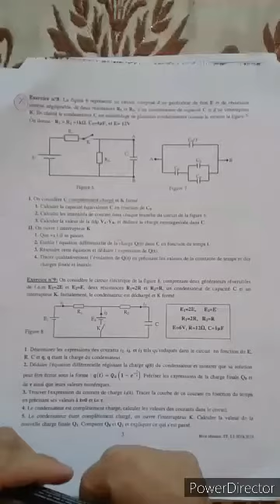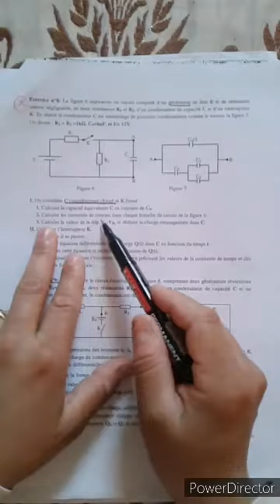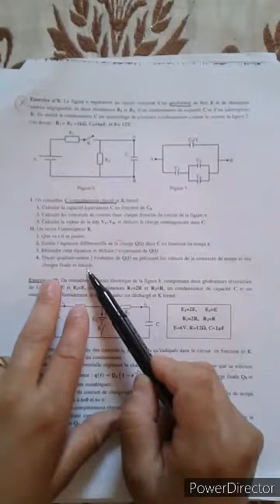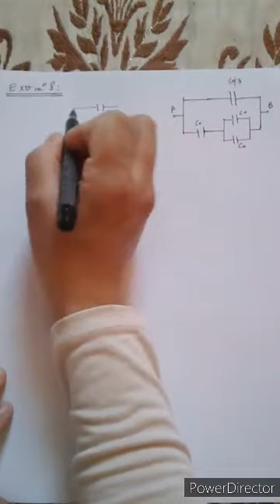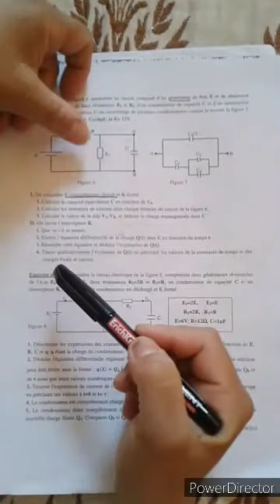Exo 8 de la série 4. Les réseaux électriques.